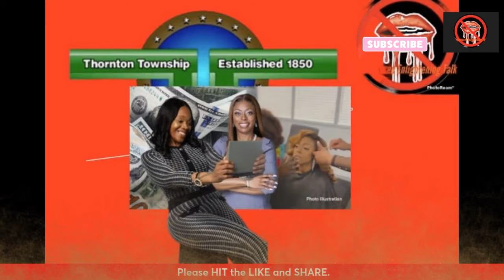Will Dolton School Board be next to be Sued?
Rumble:
NURSES2NURSESNEWZNETWORK

Hebrews United!
Please support by:
1. Viewing the original content creator's channel
4.